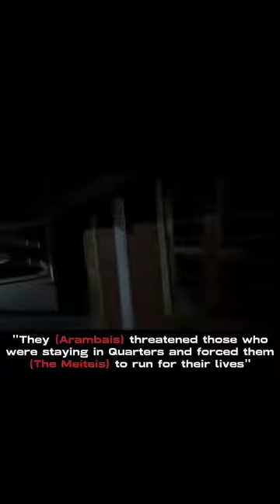Meiteis Burnt Meitei Churches